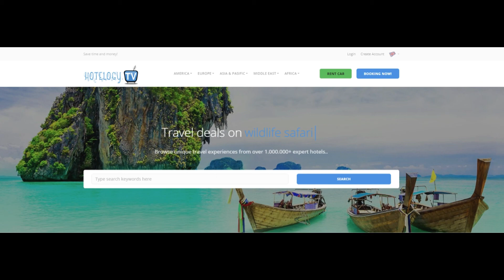AmsterdamConcierge ApartHotel - Netherlands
***Info & Cheap Booking! ***Best Hotels in Amsterdam- Netherlands

Located 300 yards from Beurs van Berlage, AmsterdamConcierge ApartHotel provides accommodations and free WiFi in the heart of Amsterdam.
All units come with a seating area, a flat-screen TV with cable channels and a fully equipped kitchen with a dining area. A dishwasher, an oven and microwave are also provided, as well as a coffee machine.

Guests can also relax in the shared lounge area.

Basilica of St. Nicholas is 400 yards from the condo hotel, while Dam Square is a 5-minute walk away. The nearest airport is Schiphol Airport, 7 miles from the property.

Amsterdam City Center is a great choice for travelers interested in architecture, city trips and walking.

This is our guests' favorite part of Amsterdam, according to independent reviews. In this area you can shop 'til you drop for popular brands like Gucci, Tiffany & Co, Nike, Ralph Lauren, Burberry.

Guests who stayed here are talking about these popular landmarks: Dam Square, Van Gogh Museum, and Anne Frank House.